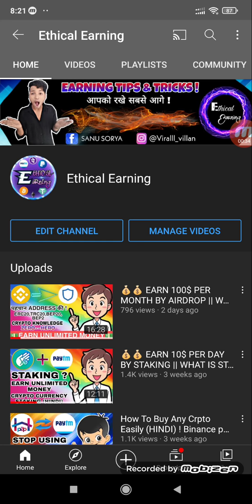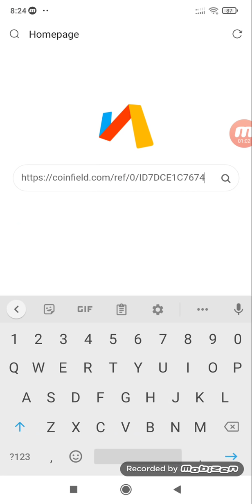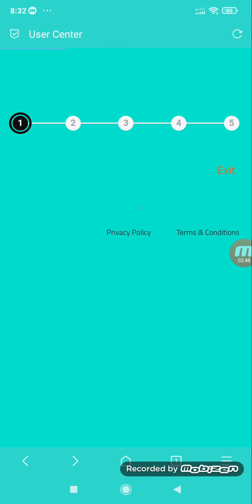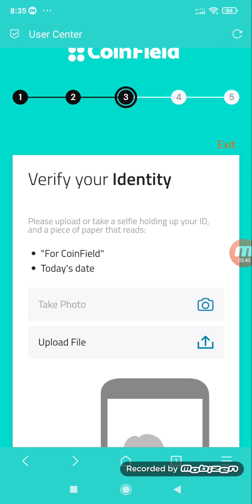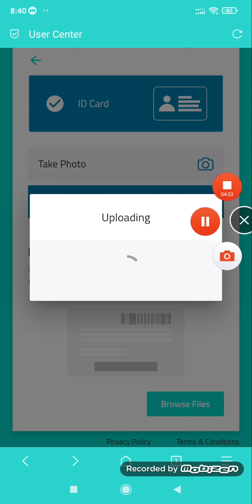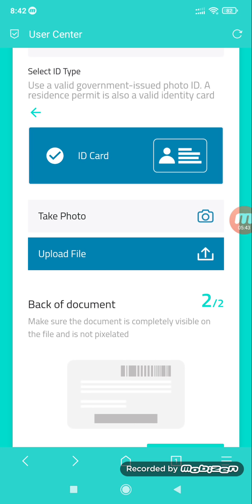😱😱 Earn 10$+10$ As Solo token Airdrop || Free USDT token For all users || Don't Miss Limited 💰💰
Join our Telegram Channel :- Search " @ethicalearningbyavvs "

👨‍🎓 Hello Guys, I am Sanu Gupta Owner Of " Ethical Earning " YouTube Channel , Today I will Explain About New Free Paytm Earning Application √ New Self Earning Apps 2020

1) How to earn money online
2) Chainge finañce airdrop
3) CHNG paytm transfer trick
4) Per month 1000₹-10000₹ kaise kamaye
5) New paytm earning app
6) Real Research one device trick
7) Earn money online 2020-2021

➡Best app for Crypto earning
➡earnoney by crypto

⫷p⫸⫷r⫸⫷i⫸⫷n⫸⫷c⫸⫷e⫸⫷D⫸⫷e⫸⫷v⫸ YouTube Channel Copyright Disclaimer Under Section 107 of the Copyright Act 1976, allowance is made for fair use for purposes such as criticism, comment, news reporting, teaching, scholarship, and research.

Love ethicalearning [ India ] 🇮🇳 ↘ jai Hind